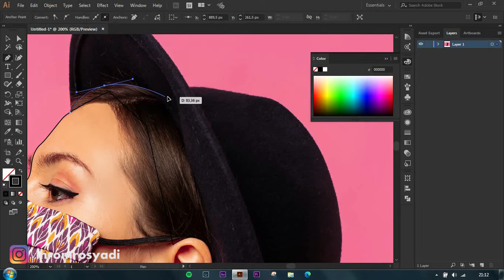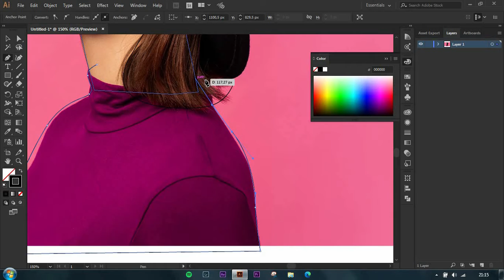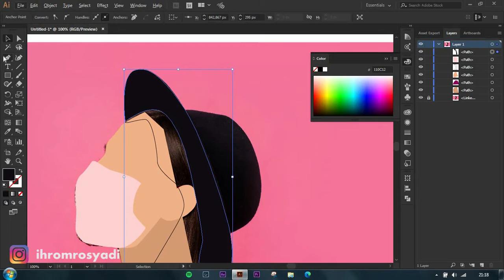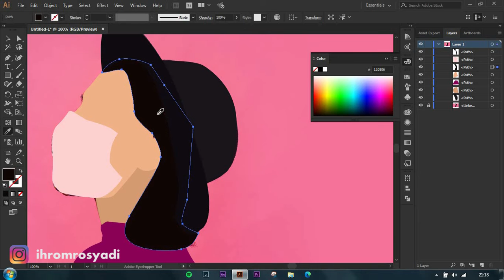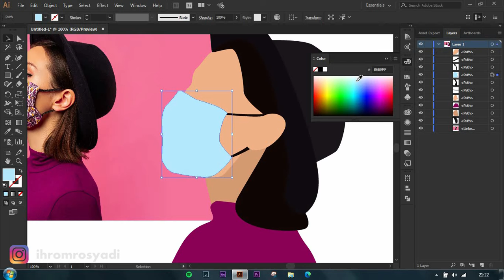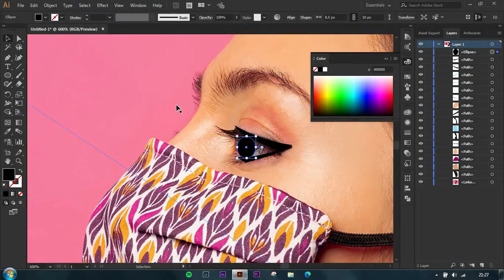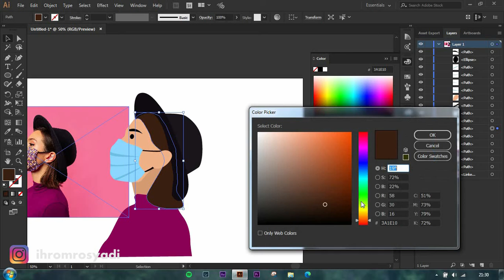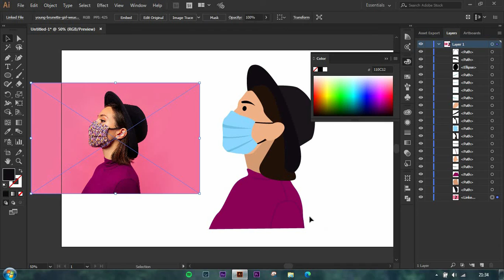How to create FLAT ILLUSTRATION l WOMAN FACE MASK l SPEED ART l Adobe Illustrator l Vector